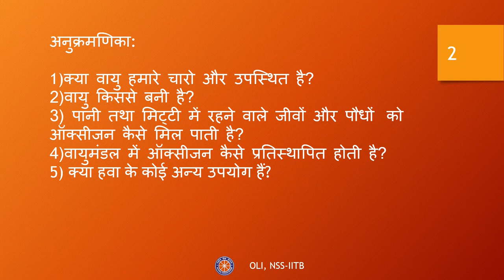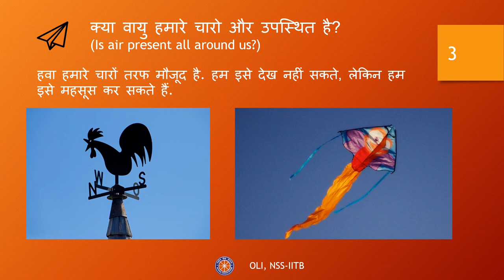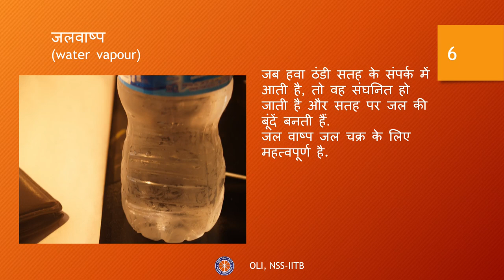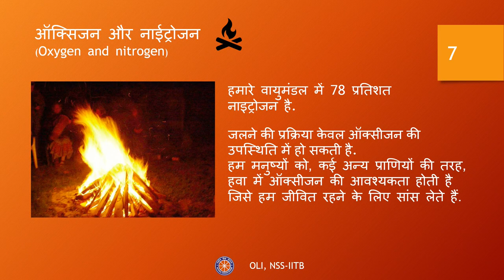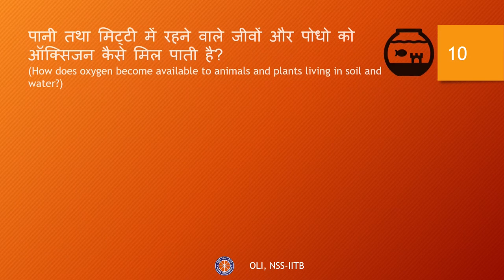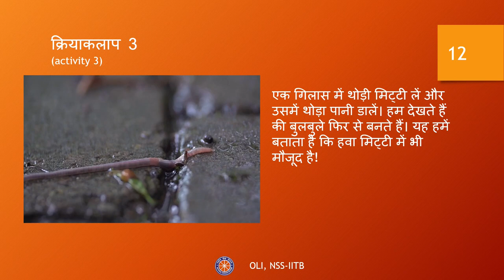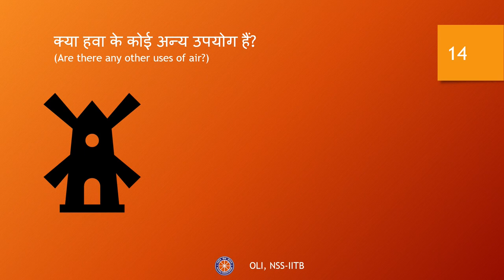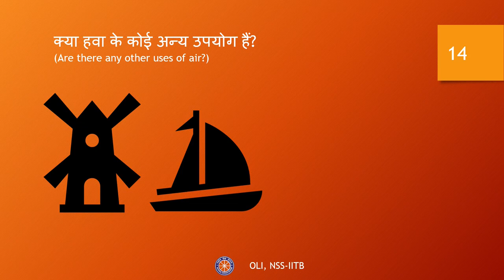हमारे चारों ओर वायु (Air Around Us) | Class 6 Science | Hindi Medium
Taught by: Chetan Patil
Edited and Reviewed By: Atharva Lagwankar

This video explains the composition of air, its various components  like Oxygen, Nitrogen , Water Vapour and their importance and uses.

Topic name: 00:00
Index: 00:14
Is air present all around us?: 00:45
Activity 1: 01:15
What is air made of: 01:48
Water vapour: 02:05
Oxygen and nitrogen: 02:27
Carbon dioxide: 03:24
Dust and smoke: 03:35
How does oxygen becomes available to animals and plants in soil and water: 04:34
Activity 2: 05:00
Activity 3: 05:23
How is the oxygen replaced in air: 05:53
Are there any other uses of air: 06:27
Summary: 07:04
Vocabulary: 07:34
Thank you: 07:55